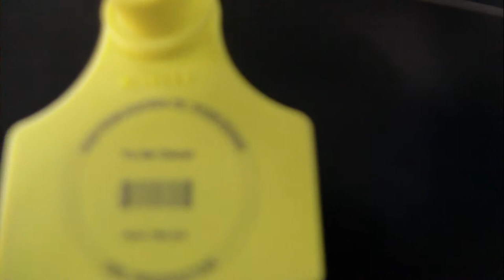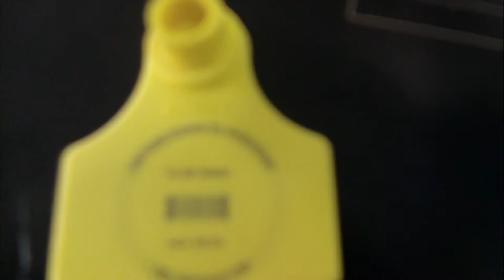Laser engraving machine for Animal Ear Tag plastic engraving, Fiber Laser 2